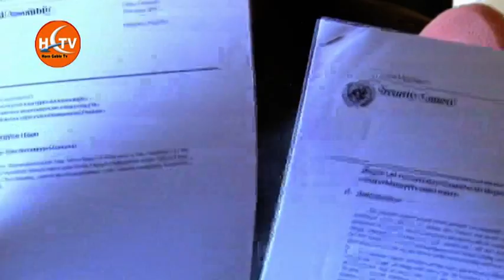War Wasiirka Kalluumaysiga Somaliland